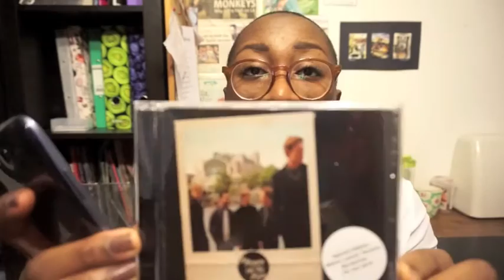50 Random Facts About Me | Margaret Belle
Hello there my name's Margaret and here's my first video. I plan to make more along the lines of lifestyle, food and vlogs. Feel free to suggest any videos you would like to see.

What I'm wearing:
Glasses: Spitfire
Earrings: WEEKDAY sterling silver bar studs from
Nails: Matte Nail Paint in Mocha by Barry M
Lips: Topshop lipstick in Mink with superdrug lipgloss on top

mnsbelle

17

London, but currently in Norwich studying at Norwich University of the Arts

Architecture

5'10.5''